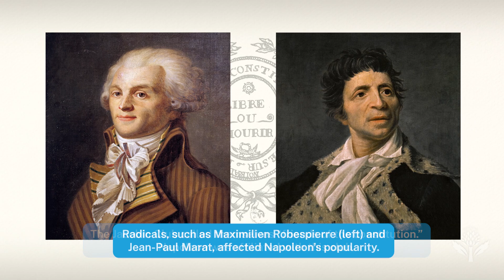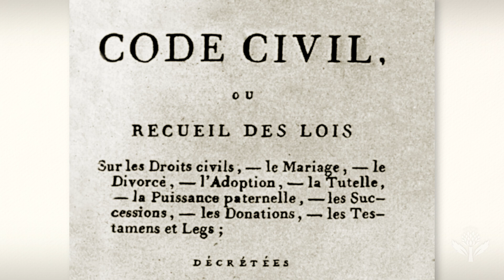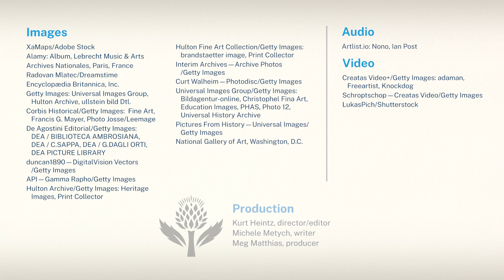Who Was: Napoleon Bonaparte | Encyclopaedia Britannica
Explore an introduction to the biography and history of Napoleon I.